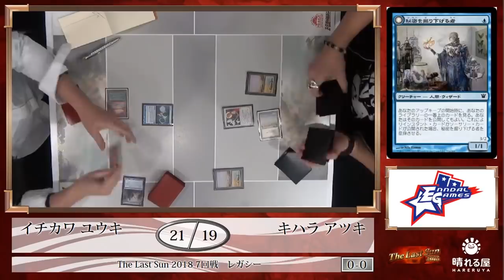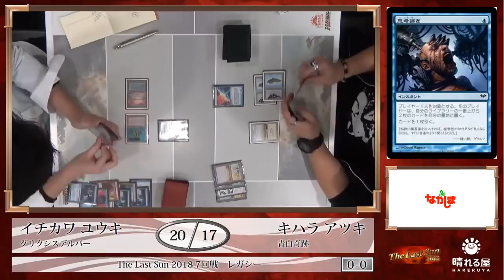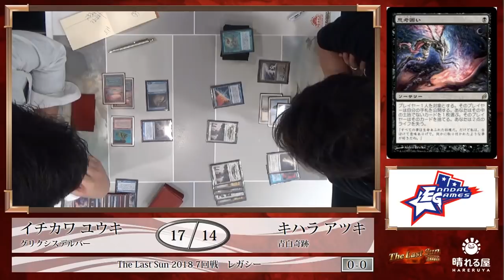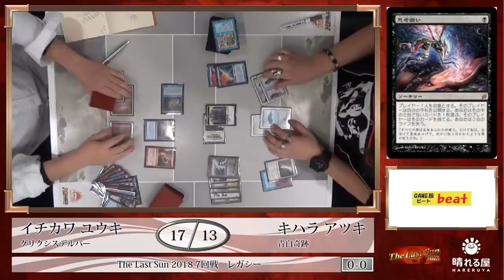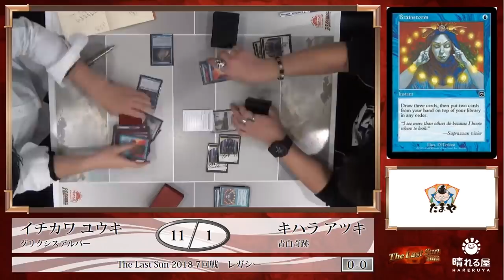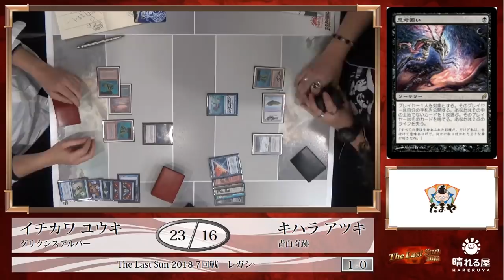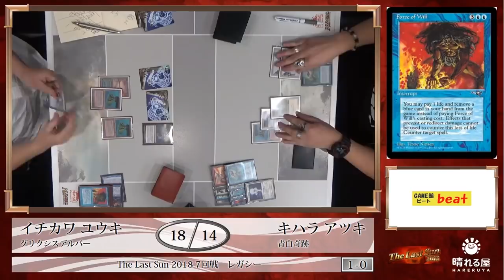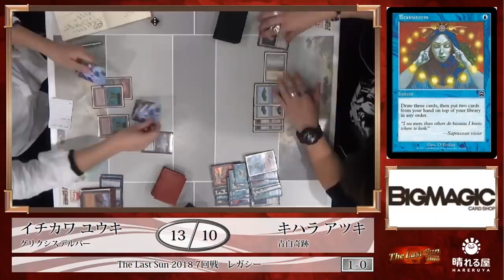【MTG】The Last Sun 2018 Round7 市川 ユウキ vs. 木原 惇希【レガシー】【晴れる屋】